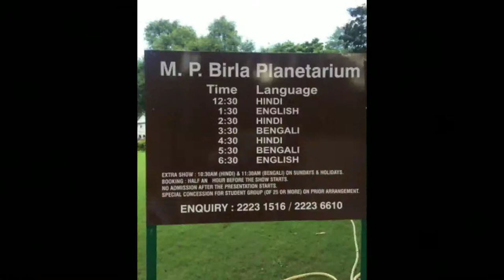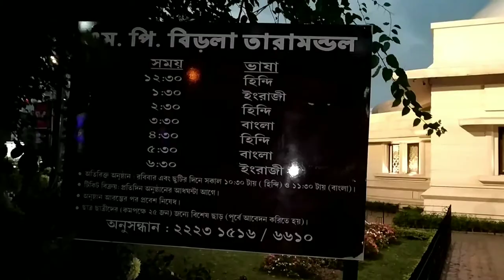Birla planetarium Kolkata | Kolkata Vlog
Birla planetarium Kolkata
Planning to visit Kolkata??one of the must visit places in Kolkata.. Well known as Taramondal in Kolkata..

If you are interested in cooking then please visit our other channel

Have a very nice day